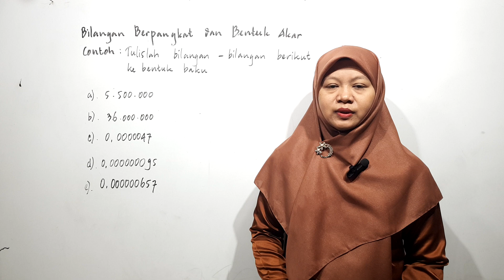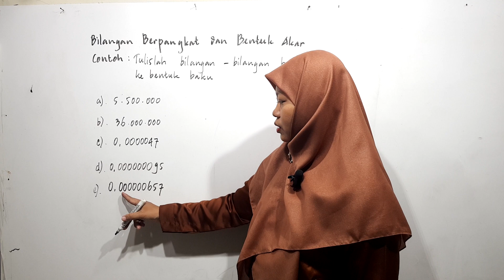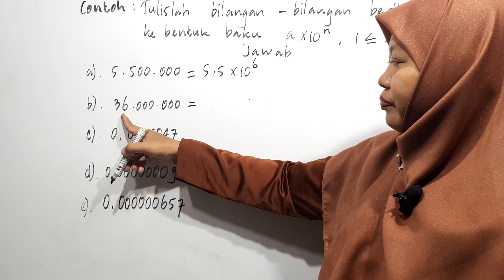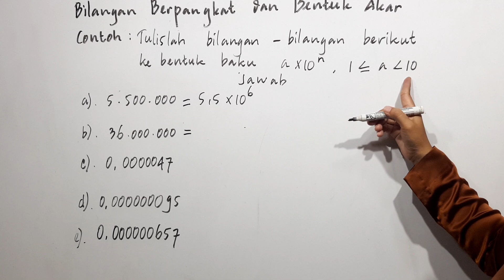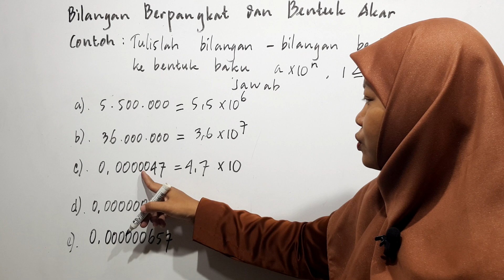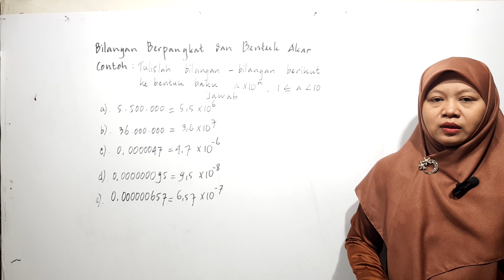Cara mengerjakan Penyelesaian soal Bilangan Berpangkat & Bentuk Akar prt10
Part 10
Cara mengerjakan Penyelesaian soal Bilangan Berpangkat & Bentuk Akar.
BILANGAN BERPANGKAT DAN DAN BENTUK AKAR.
 Akar kwadrat  dalam pembelajaran matematika.
   matematika yang perlu dipelajari adalah bilangan berpangkat atau eksponen serta bentuk akar bilangan.

bilangan berpangkat merupakan bentuk perkalian berulang dari suatu bilangan yang sama.
   Dalam bentuk pangkat terdiri dari bilangan pokok atau basis dan eksponen Atau pangkat.
   Eksponen ditulis pada bagian atas bilangan basis.
  Bilangan berpangkat terbagi menjadi empat kelompok yaitu:
 Bilangan Berpangkat Positif,
 Bilangan Berpangkat Negatif,
 Bilangan Berpangkat Nol
 Bilangan Bentuk Akar.
  Mari kita simak bersama penjelasan dari masing-masing bentuk bilangan berpangkat serta operasi hitungnya.